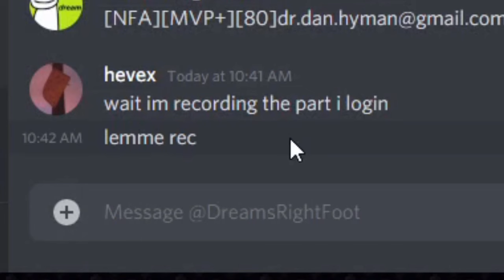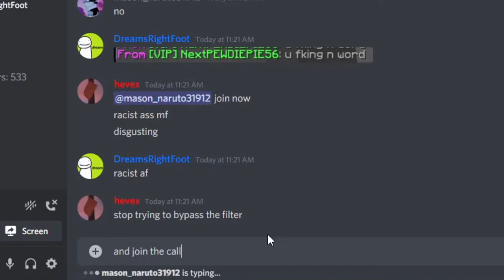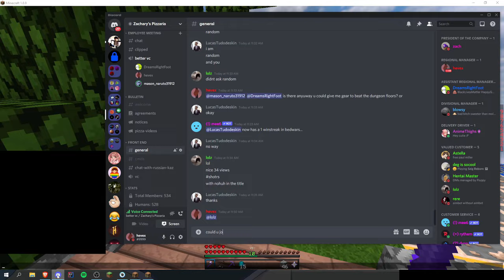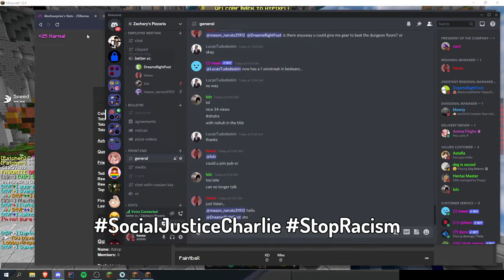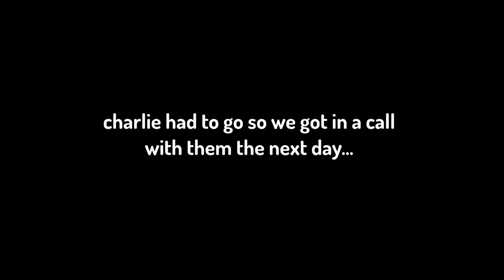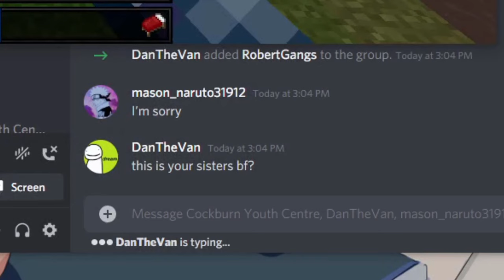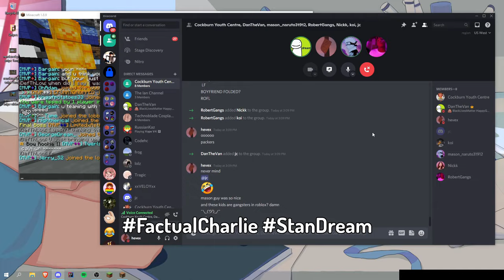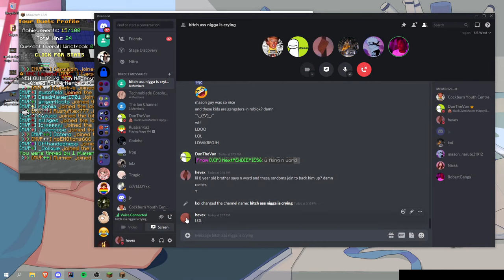TROLLING A LITTLE KID ON HYPIXEL SKYBLOCK (GONE WRONG)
⬇️⬇️ OPEN FOR INFO ⬇️⬇️

We were initially planning to just raid Danthevan's Hypixel Skyblock account but turns out his friend was MUCH better content! In the video, we join a call with "Mason", his sister "Madison", his sisters boyfriend "Robert", and his sisters boyfriend's gangster friends! Stick around until the end of the video to see this absolute MADNESS unfold.

1) You posted in the wrong neighbourhood
2) Zachary Nelson - Strange Things
3) Doja Cat - Get Into It  (Yuh)